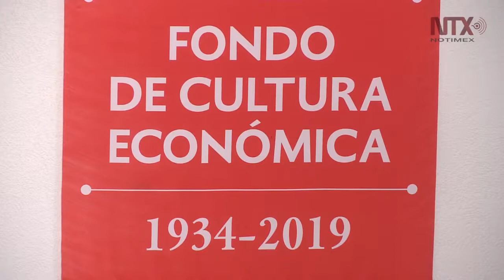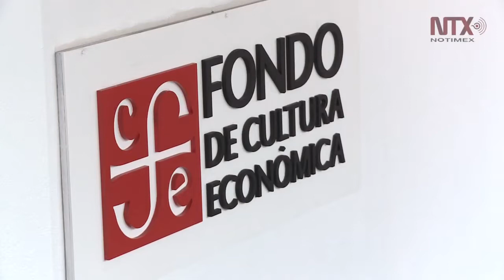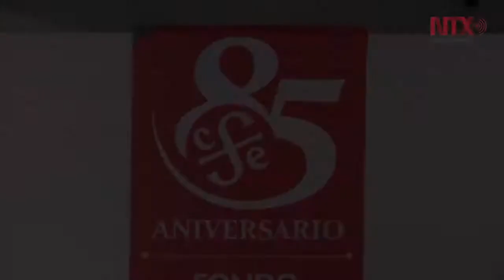FCE cumple 85 años acercando la cultura a los mexicanos AMLO